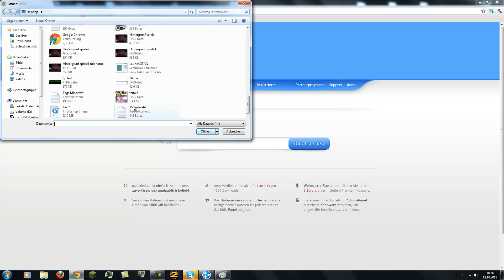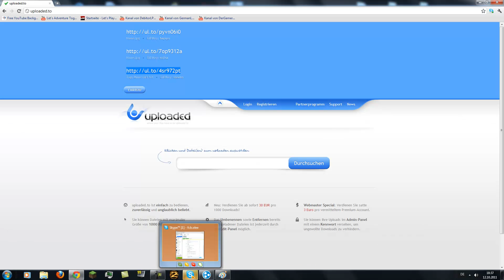Tutorial: Wie lade ich eine Datei hoch? | How to upload a file? [GER|Full HD]